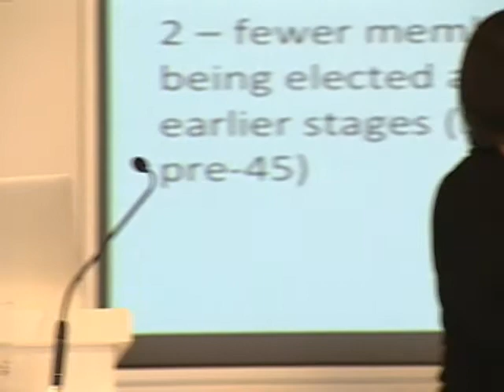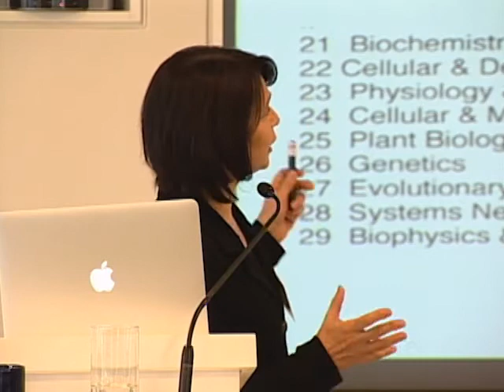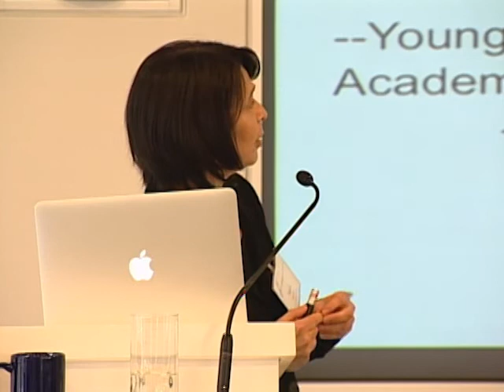Enhancing the Election of Women at NAS (2011)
Susan Wessler, PhD, Distinguished Professor of Genetics, University of California, Riverside; Home Secretary, National Academy of Sciences